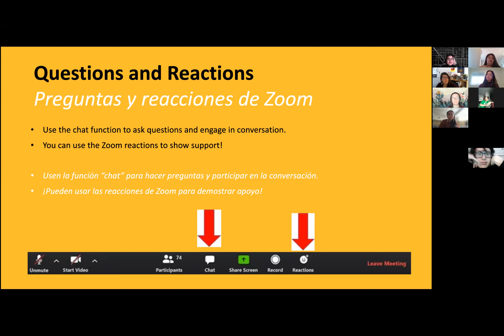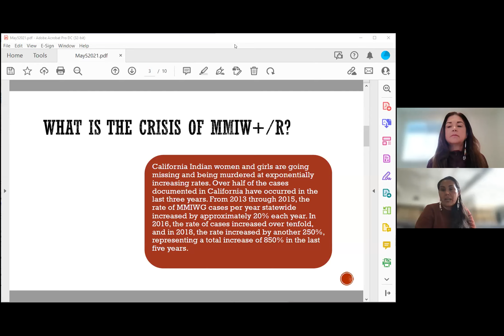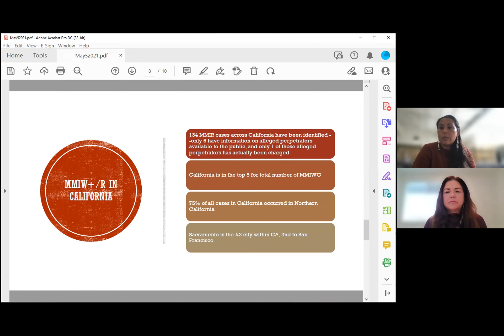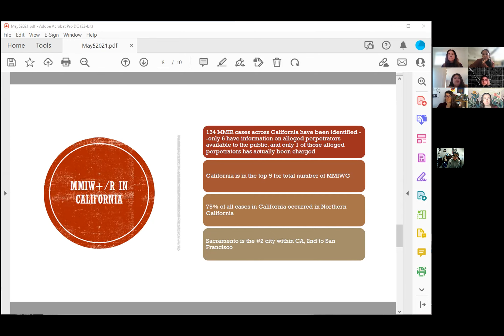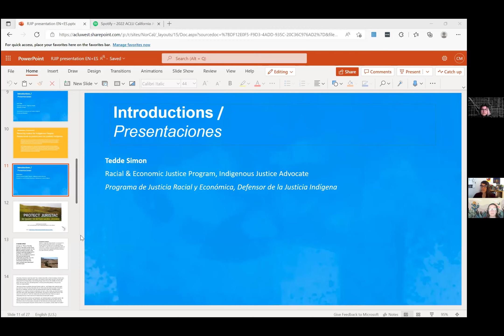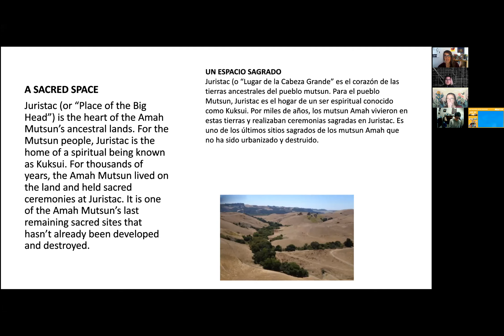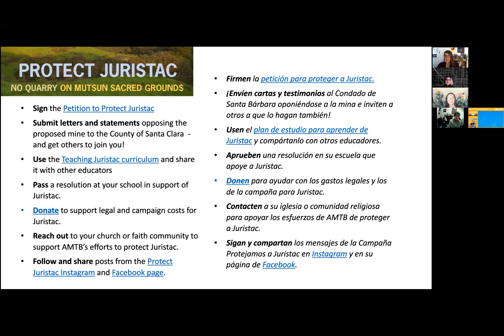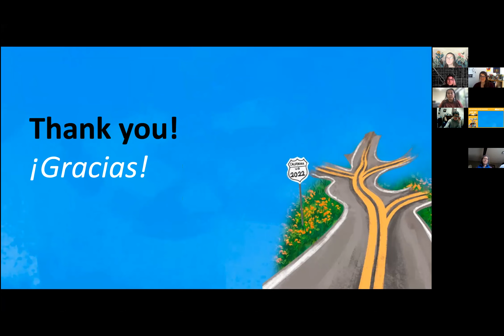Land Back and Missing and Murdered Indigenous Women and People (MMIWP)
Join us to learn about Land Back and how you can support Indigenous people today as well as hear from Restoring Justice for Indigenous Peoples for a deeper discussion of the impact of MMIWP on future generations. RJIP works to expose and address the disparities of California Indigenous people, especially women and youth in the carceral system using traditional and cultural lifeways and practices, community organizing and advocacy to restore justice to these communities and ancestral homelands.

Speakers:

Morning Star and Lisa, Restoring Justice for Indigenous Peoples
Tedde Simon (she/her) Racial and Economic Justice Advocate, ACLU NorCal